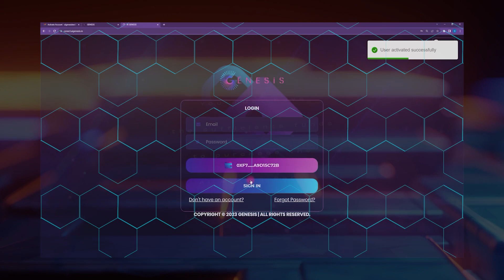G11 Tutorials (RUSSIAN) | Учебные пособия по G11🇷🇺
В этом втором уроке я расскажу, как приобрести пакет для майнинга [AI Mining Pack], чтобы начать добывать токены AIG на платформе

Помните, что в этой серии уроков мы хотим дать вам все необходимые инструменты, шаг за шагом, чтобы вы могли расширять свою сеть и бизнес без ограничений.

Спасибо, что присоединились к нам! Ждем вас в следующем уроке